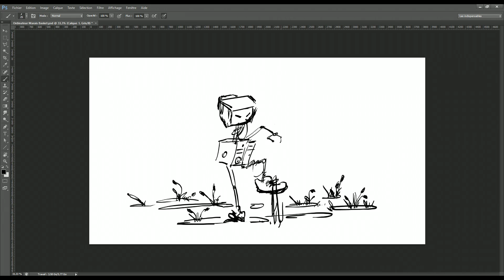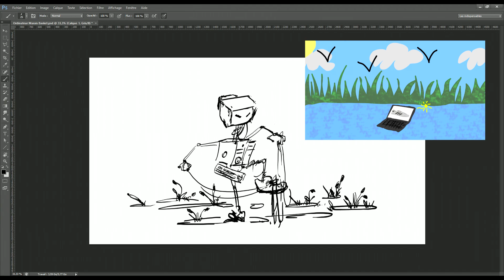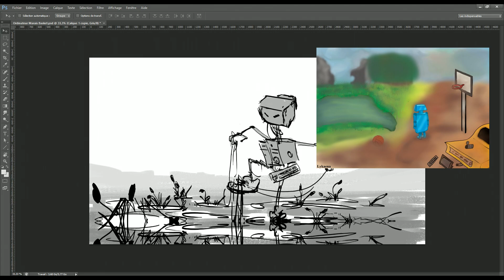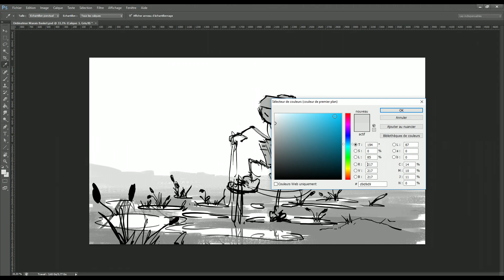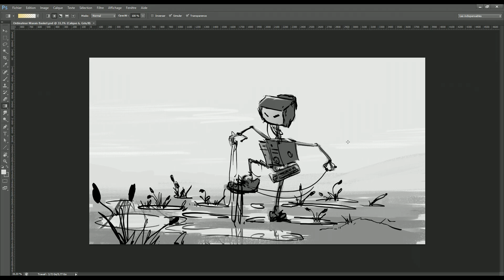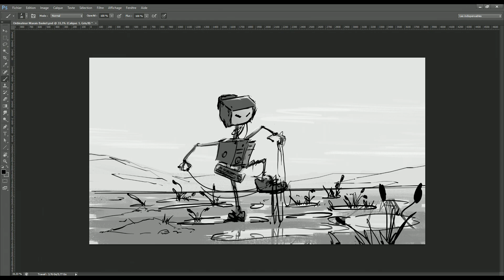DESSIN À THÈME : #128 | Sketch Avec les mots : Marais, Ordinateur et Basket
Pour mercredi prochain les trois mots sont : Robot, Banane et Slime

Poste ta réalisation dans la rubrique "dessin-à-thème" du discord avant mercredi soir 😊